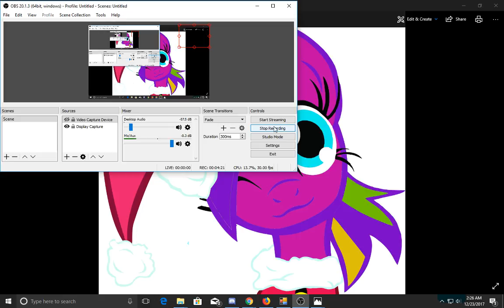Happy holiday''s everyone